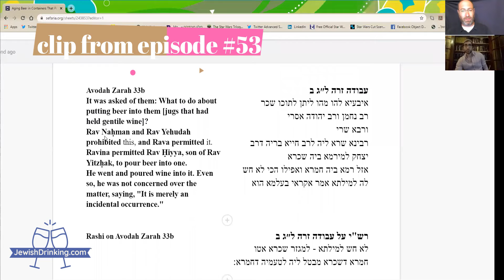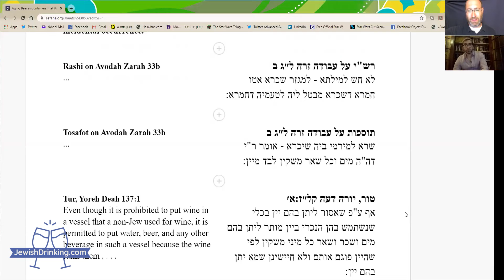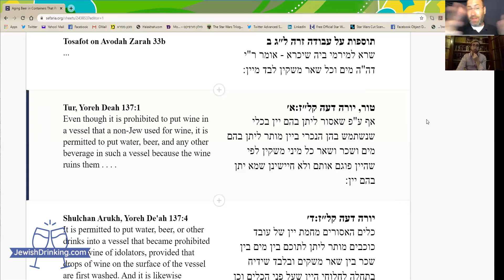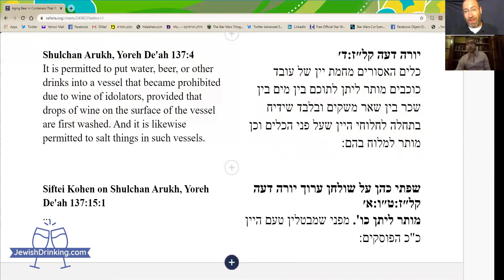One Particular Take on Beer in Wine Containers That Previously Contained Gentile Wine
In this clip from the 53rd episode of the Jewish Drinking Show, Rabbi Drew Kaplan discusses Talmudic and post-Talmudic texts on the topic of beer (& whiskey) in wine containers that had previously contained gentile wine, along with Joshua Schwartz